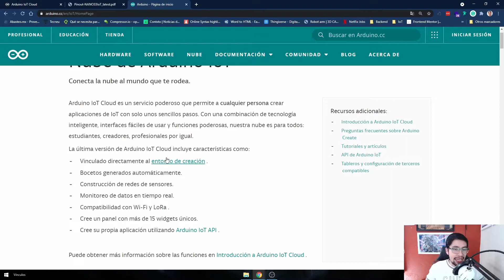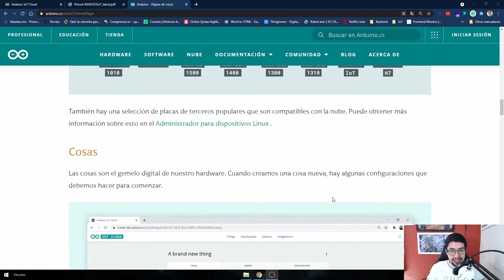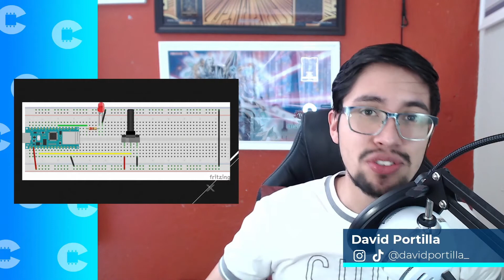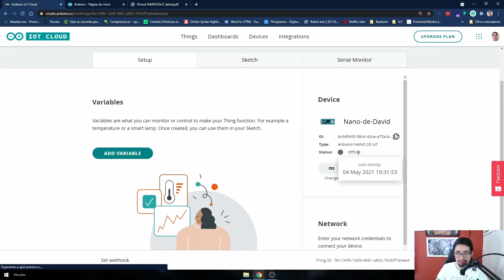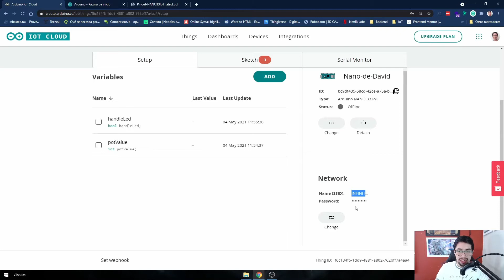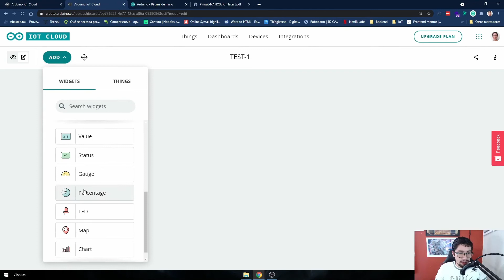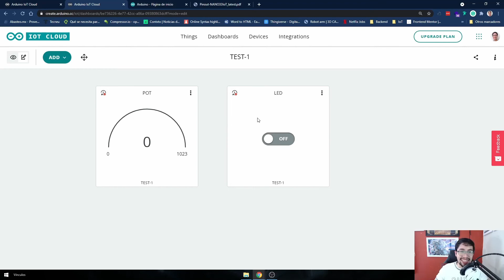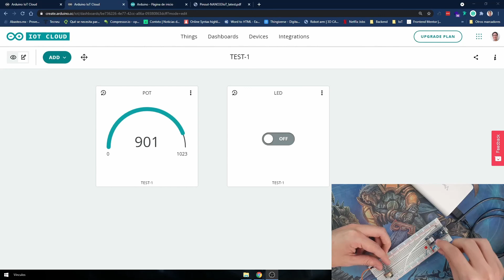🆕 ¿CÓMO USAR la plataforma de ARDUINO IOT CLOUD? ▶ Una forma FÁCIL para crear proyectos de IoT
En este video aprenderás a utilizar la plataforma de ARDUINO IOT CLOUD para crear proyectos del Internet de las Cosas muy fácil utilizando tarjetas Arduino. Utilizaremos el arduino nano 33 iot para está práctica.

Estaré publicando ahí también recursos de Arduino, resolver dudas o preguntas y ayudarnos entre la comunidad 😁

❗❗TODAS LAS SEMANAS TRAEMOS CONTENIDO NUEVO❗❗
✅Cursos
✅Tutoriales
✅Artículos en el blog
✅Episodios en el Podcast

Si has leído hasta aquí, quiero que sepas que cada día me inspiro más a grabar y subir contenido. Gracias por el apoyo. ❤️❤️